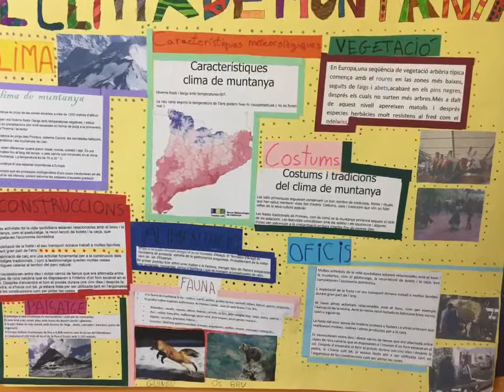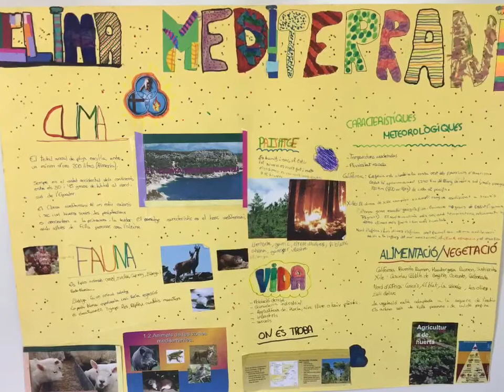Els climes de la Terra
Projecte 5è